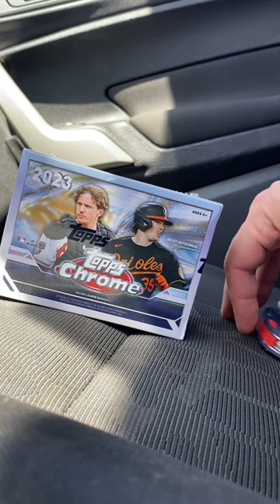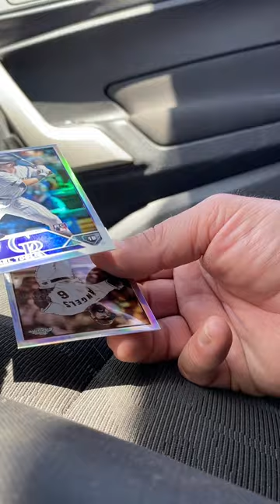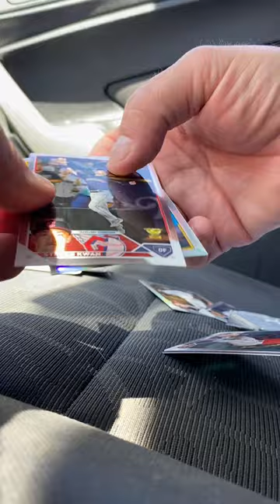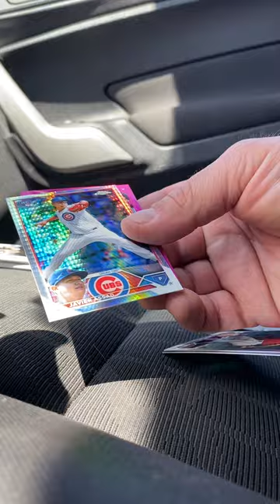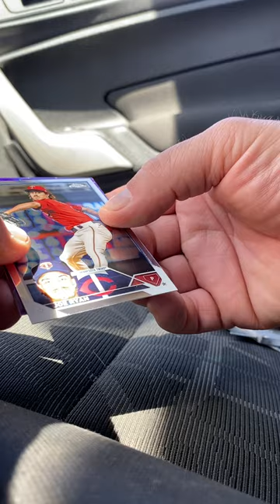Labor Day Weekend Car Rip